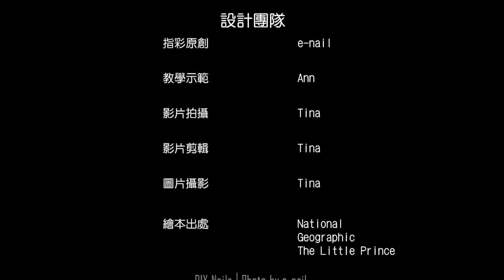繪本x指彩 飛往小王子的B612星球